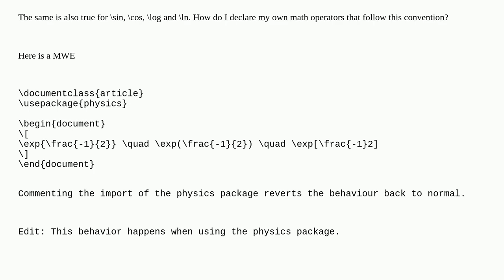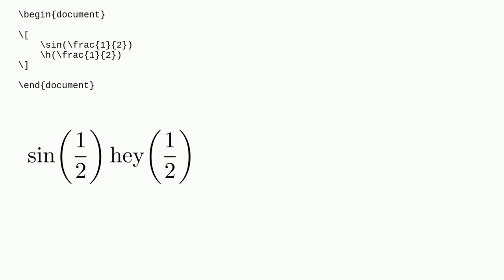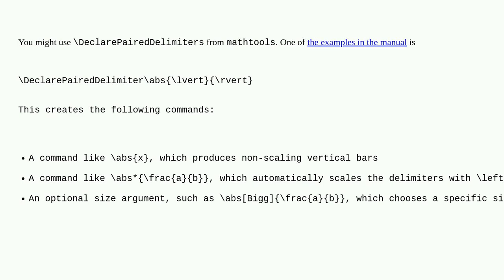Tex: Auto sized bracketing with Math Operators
Auto sized bracketing with Math Operators

A special thanks goes out to the awesome community

  math-operators brackets